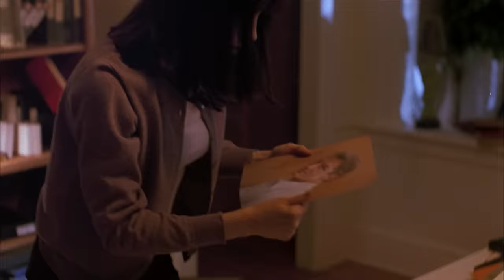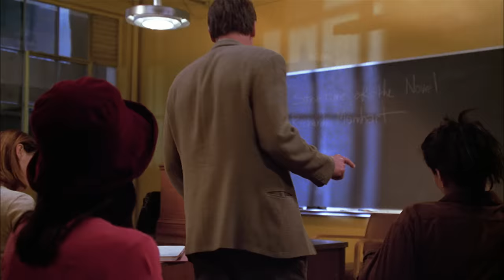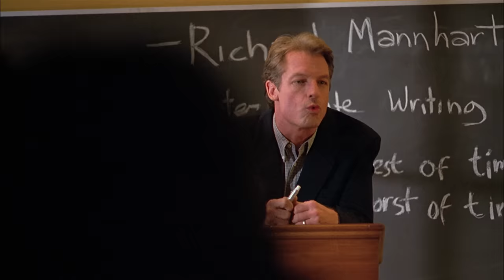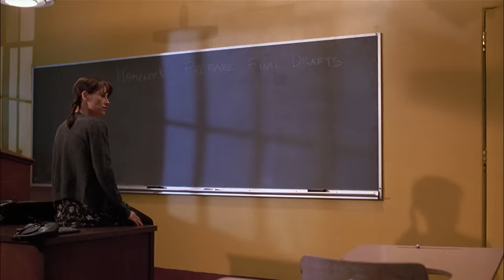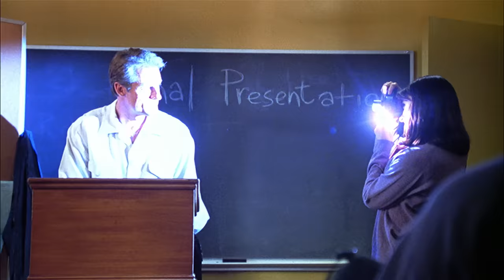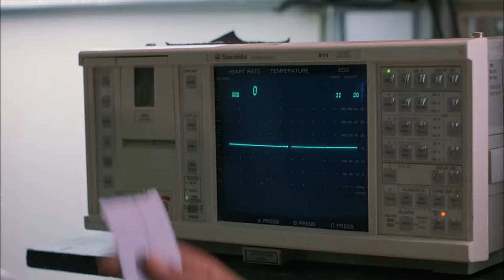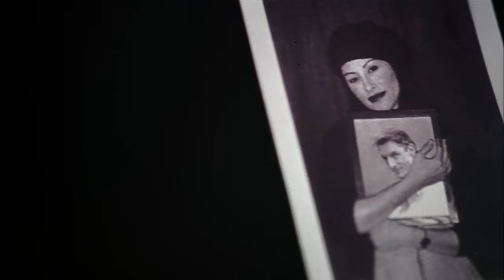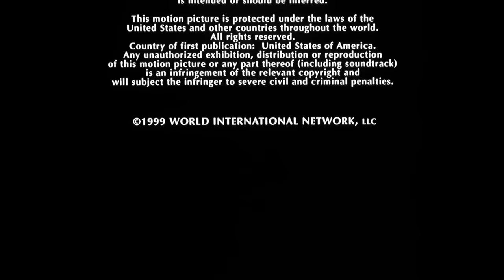Un asesinato perfecto | Película Completa en Español | Roxana Za | Perry King | Daniel Benzali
Ve Un asesinato perfecto (1999) en @PelisParaTi
Una mujer joven y solitaria implica a su professor de escritura en al asesinato de su esposa. En una serie de recuerdos ella describe a un policía su tórrida historia de amor con el maestro y su planes homicidas. Giros y vueltas en la trama se revela que puede haber más en su historia.

Titulo Original: A Clean Kill (1999)
Reparto: Roxana Za, Perry King, Daniel Benzali
Director: Roxanne Messina Captor
Escritor: Glenn M. BenestTimothy Wurtz